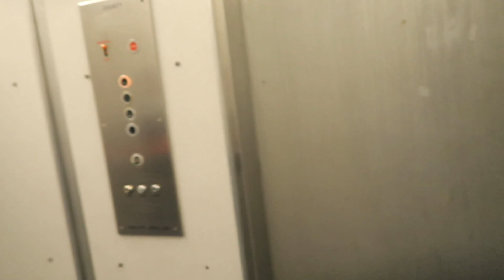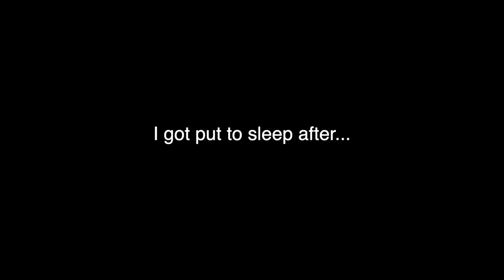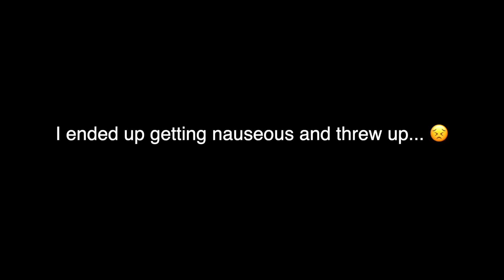I got my WISDOM TEETH removed… *hilarious vlog*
Hey guys!! For todays video I vlogged my wisdom teeth surgery. Here’s how it went…